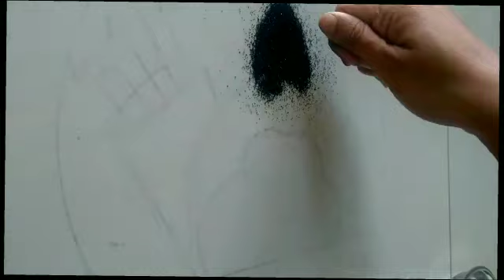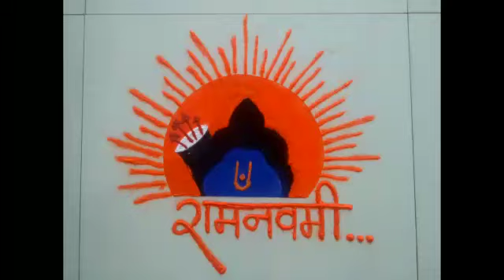ramnavami rangoli l navami rangoli l shreeramnavami rangoli l daily rangoli design l latest rangoli